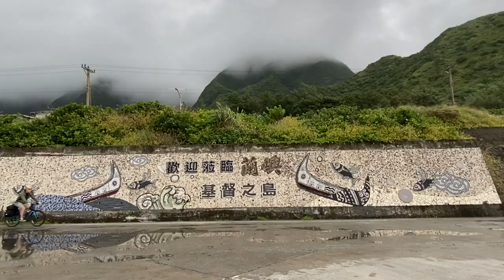Top Three Things To Do on Orchid Island (Lanyu) 蘭嶼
Bicycling Orchid Island and top things to do.

Getting there from Kenting - it takes about 2 hours from Kenting's Houbihu Harbour to Orchid Island's Kaiyun Harbor. There is an additional cost of 150 NT$ each way for a bicycle.

Once arriving at Orchid Island, we journey the island by bicycle.
The views are beautiful and the people are friendly.

I highly recommend a visit to Lanyu, or Orchid Island.